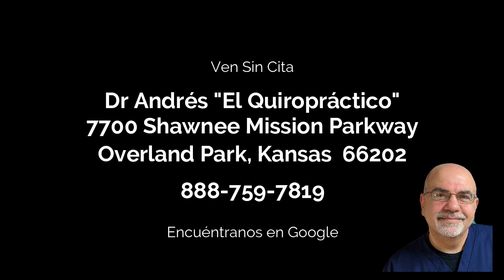Bowling2.mp4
Dr. Andres “El Quiropractico”
7700 Shawnee Mission Parkway #204